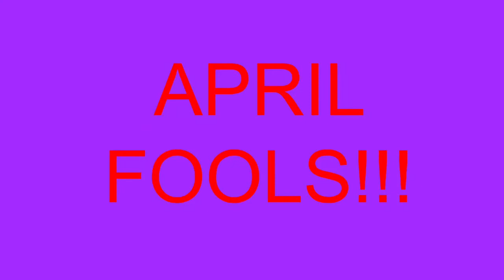Rare Chicken Breeds